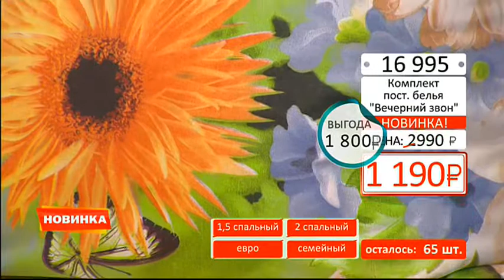Комплект постельного белья Вечерний звон 0702 (Copy 1)